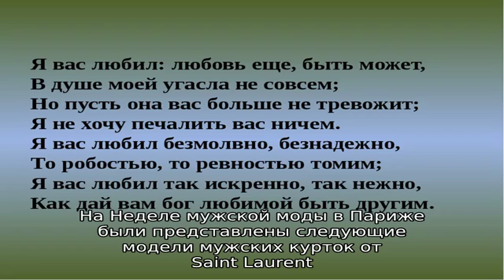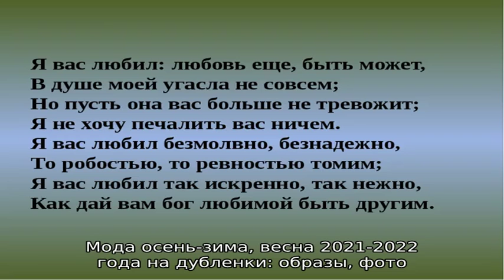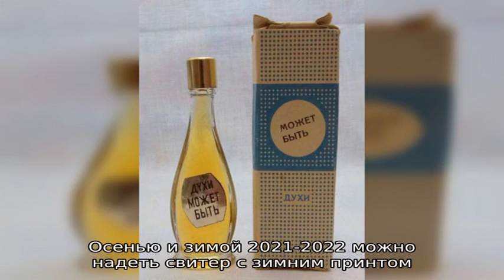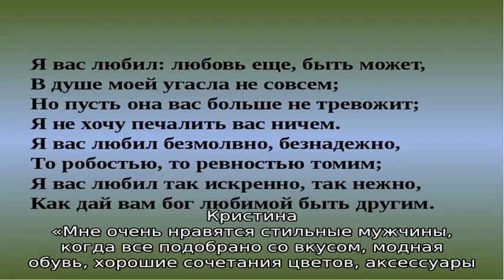Мужская мода — осень-зима-весна 2021-2022 года: модные тенденции, образы, советы, 70 фото. Модные .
Мужская мода — осень-зима-весна 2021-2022 года: модные тенденции, образы, советы, 70 фото. Модные цвета одежды для мужчин весной, зимой и осенью 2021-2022 года: описание, фото